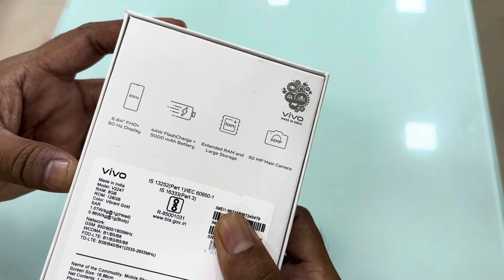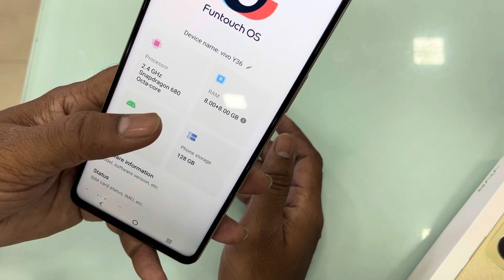Vivo y36 unboxing Best looking phone